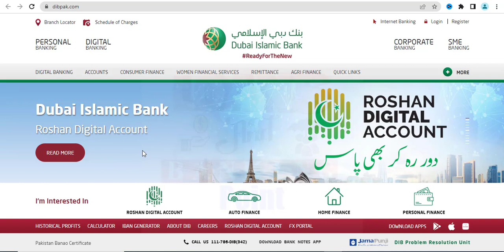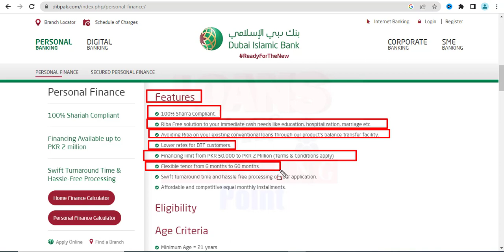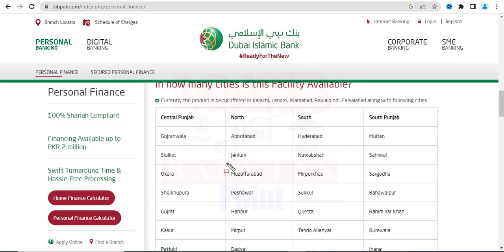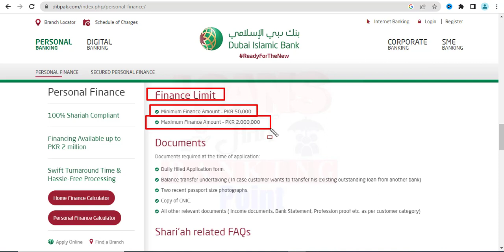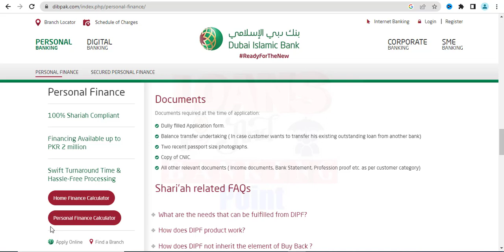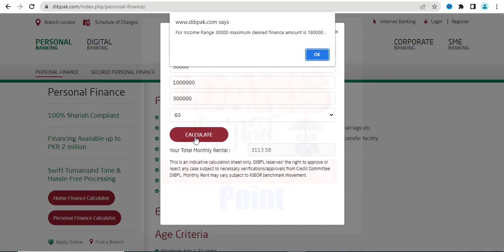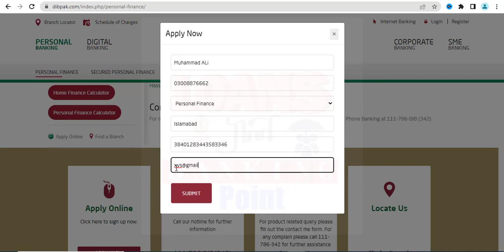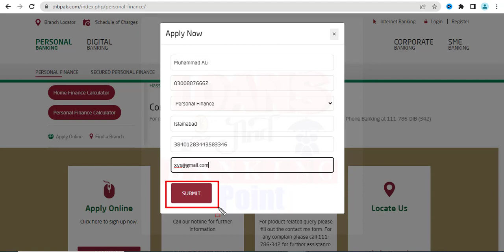dubai islamic bank loan scheme 2023 | dubai islamic bank personal loan 2023 | dib personal loan